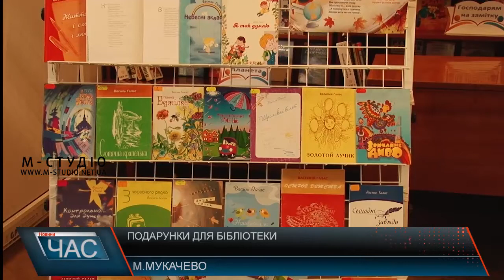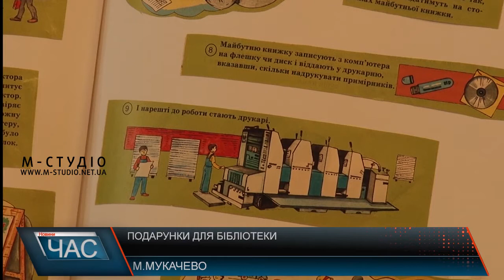Подарунки для бібліотеки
Тепла зустріч мукачівських дітлахів та поета Василя Галаса  відбулася у мукачівській центральній бібліотеці ім. О. Духновича. Вже традиційно протягом багатьох років поет дарує бібліотеці дитячі книжки та плакатні проекти, цього разу також не обійшлося без сюрпризів.